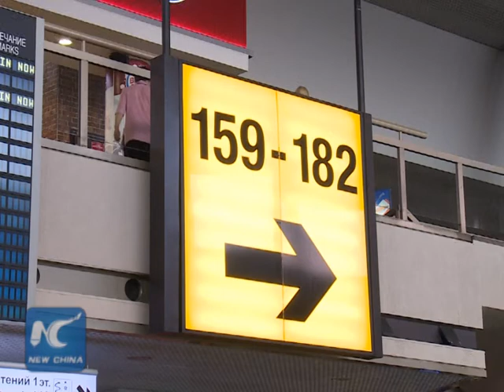Russia lifts charter flights ban on Turkey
The Russian government signed on Sunday a decree lifting the restrictions on charter flights to Turkey. An eight-month ban had been introduced due to tensions between the two countries arising from the downing of a Russian warplane by Ankara in Nov. 2015.
Following the move, a number of Russian airlines have begun to submit applications to the country's air transport authorities for charter flights to Turkey.
Russia has taken a series of restrictive measures against Turkey from 2016, including bans on the import of Turkish foodstuffs, charter flights in both directions, and the visa-free travel regime between them.